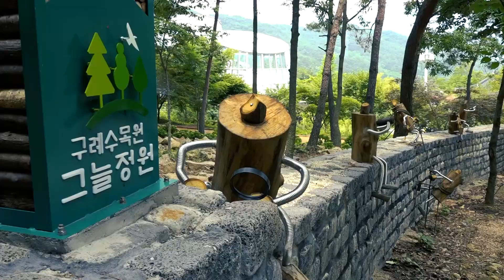[한국의 수목원] 지리산권 자연 속 식물 전시관, 구례수목원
다양한 식물을 만날 수 있는 자연 속 식물 전시관,  구례수목원!

지리산권 식물자원의 보전, 수집, 전시를 통해 기후변화 대응 및 자연 생태계의 안정성을 유지하고
연구, 교육, 체험, 휴양을 결합한 대국민 산림복지 서비스를 구현하고자 조성된 공간입니다.

구례수목원 / 전남 구례군 산동면 탑동1길 125